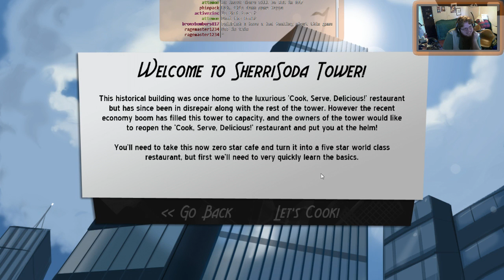Cook, Serve, Delicious! - Press All Keys To Cook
Cook and serve FOREVER!